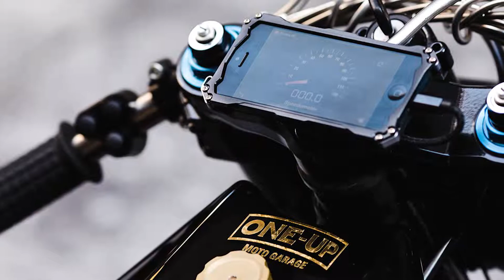A JPS Honda CX650 from One-Up Moto Garage